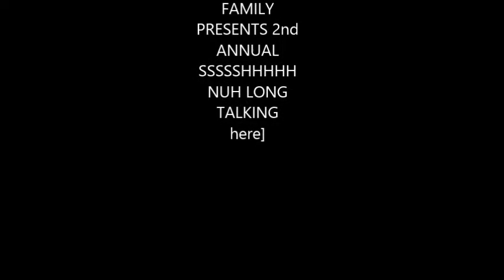SSSSHHHH NUH LONG TALKING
RELENTLESS TV